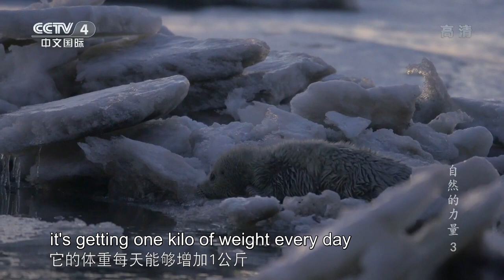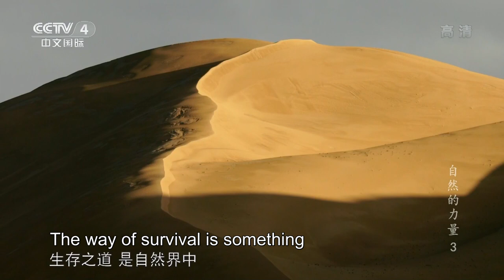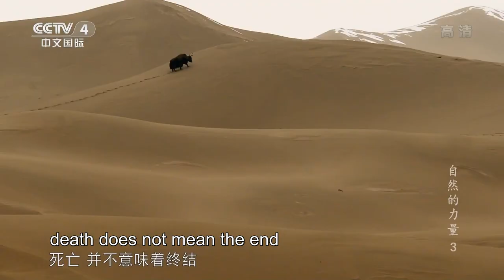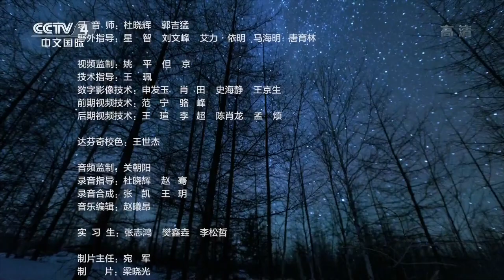Mute swans embody the fidelity of love The Power of Nature EP.03 | China Documentary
Departing from Siberia, after thousands of kilometers of long-distant flight, the swans finally arrive at a resting place. They are extremely exhausted at this time. This particular swan species has a deep and hoarse voice. Hence, they are called mute swans.